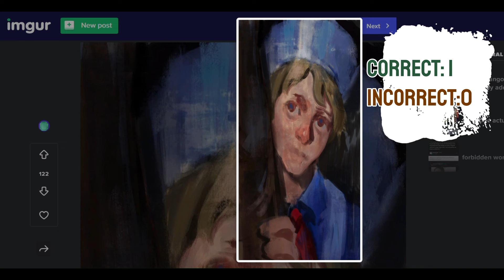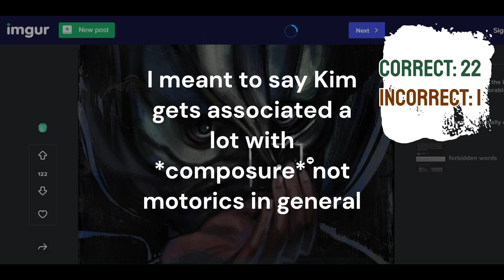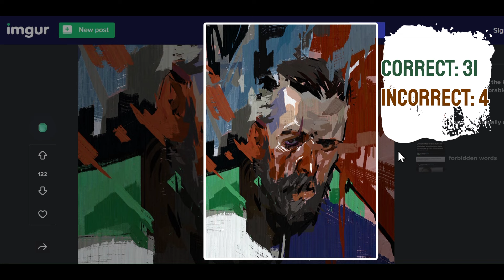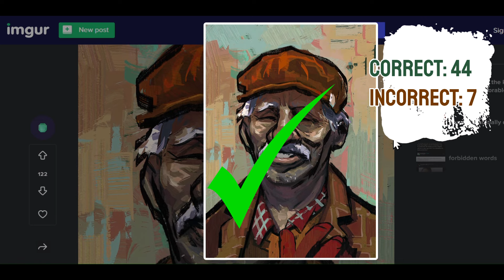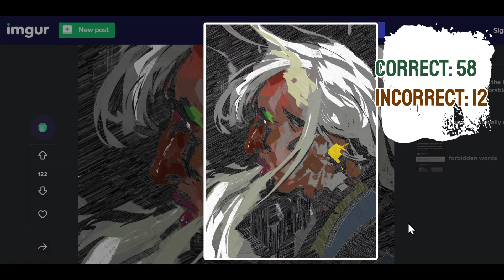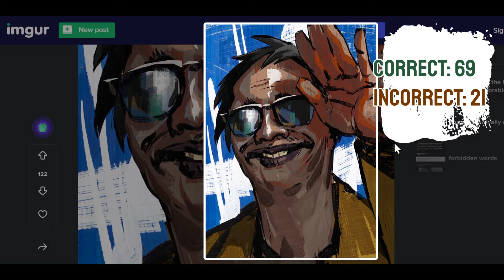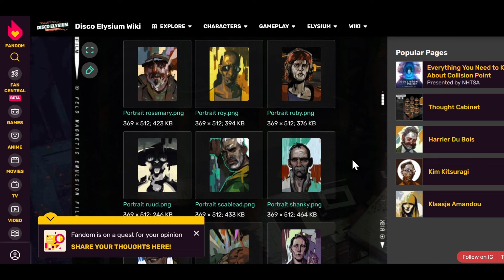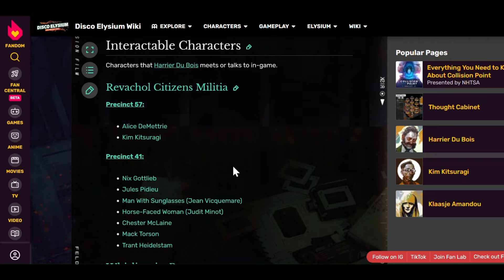Trying to Remember Every Disco Elysium Character's Name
I can't stop thinking about this game so I had to do something about it. Enjoy all 40 minutes!